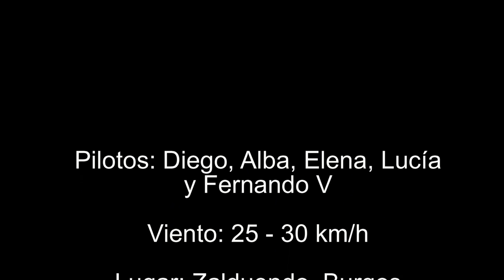Pink Panther Gang I: kite mountain boarding in Zalduendo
After the success of Pink Panther Elena, Pink Panther gang went to Zalduendo to fly more kites and ride mountain boards as well!!!

Tras el exito de la Pantera Rosa Elena, la banda de la Pantera Rosa visita Zalduendo para volar mas cometas y rodar con el mountain board.